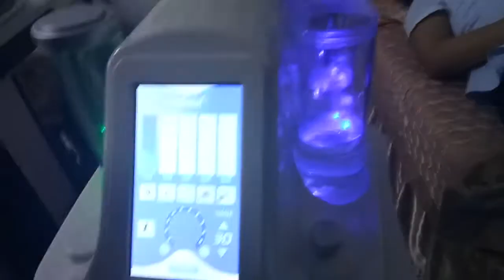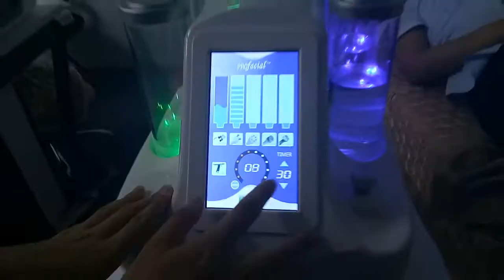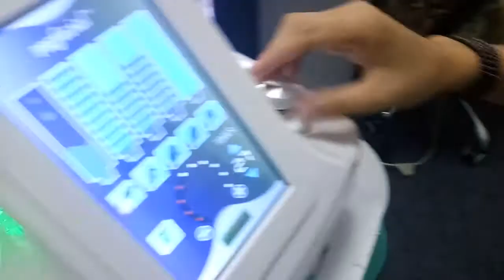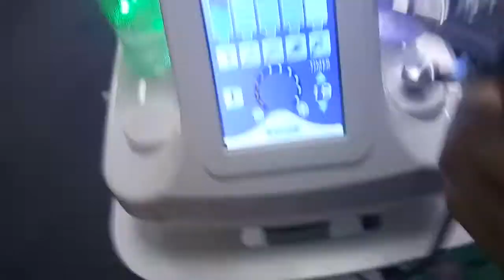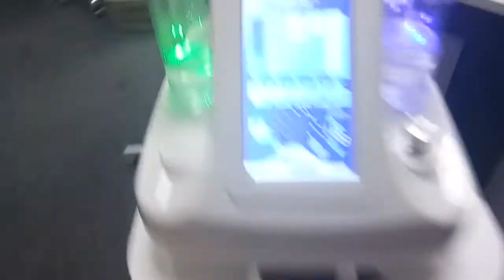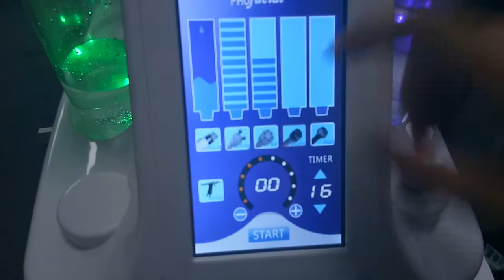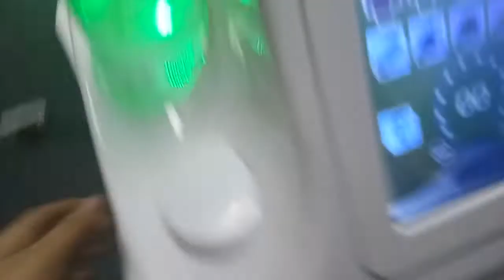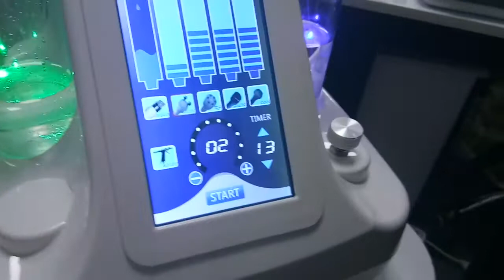6 in 1 Oxygen Small Bubble Sprayer Water Get Skin Deep Cleansing Machine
6 in1 hydrafacial oxygen sprayer skin care machine
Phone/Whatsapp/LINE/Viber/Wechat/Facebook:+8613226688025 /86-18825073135